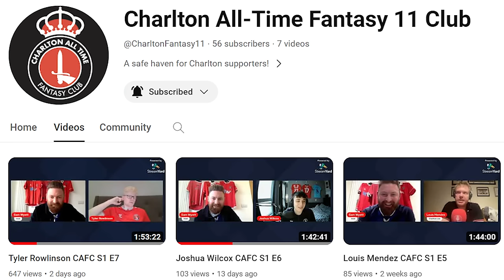ALL THESE SIGNINGS FOR NOTHING?! | Reviewing Charlton's 2023/24 January Transfer Window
One of the busiest and one of the best January's we've had in a long time...

But can they start to perform? Can they keep us up?

It’s a brilliant concept that brings positive vibes to the fanbase so go and show him some love.